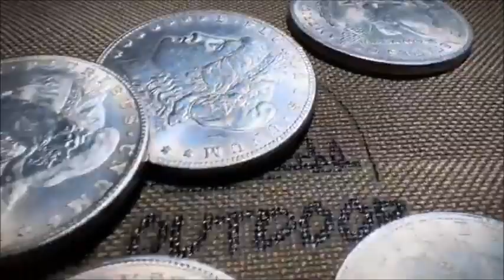スーパーモルガンコインセット(白銅製)